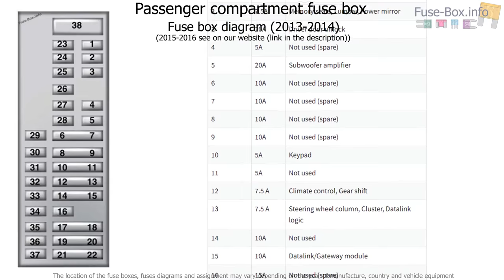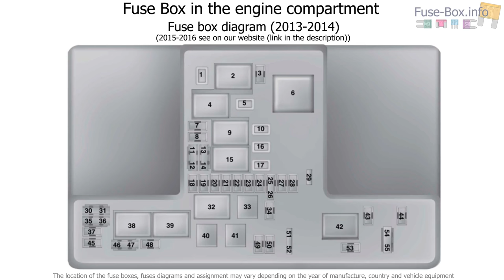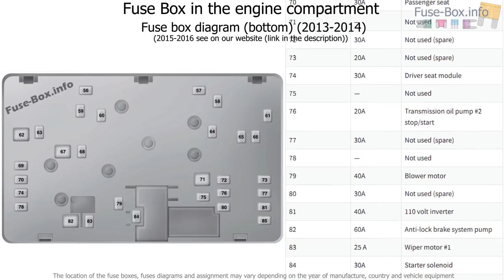Fuse box location and diagrams: Ford Fusion (2013-2016)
Fuse box diagram (location and assignment of electrical fuses and relays) for Ford Fusion (US) (2013, 2014, 2015, 2016).